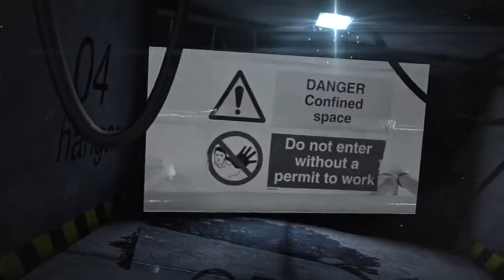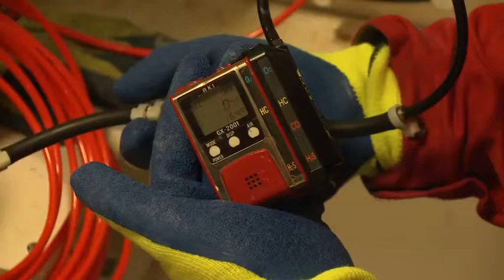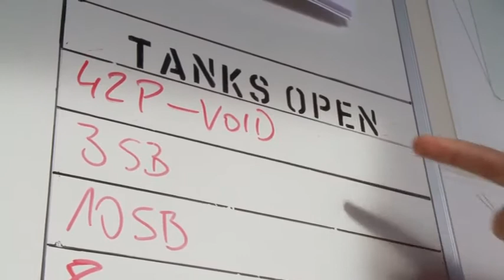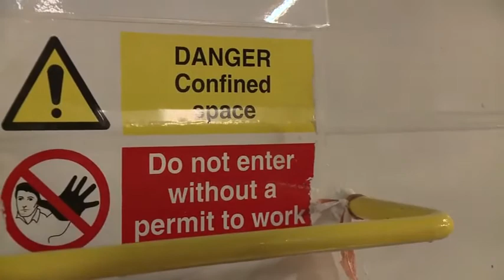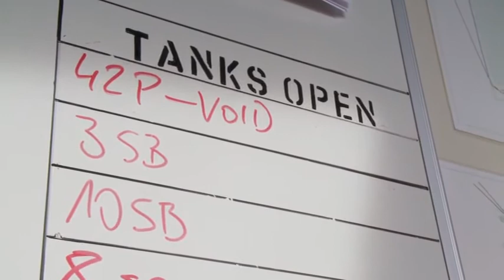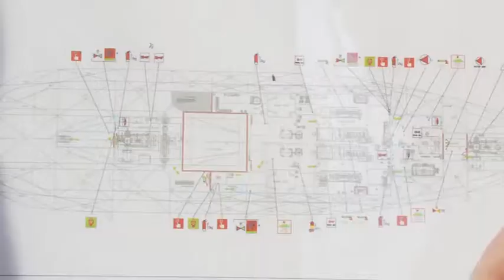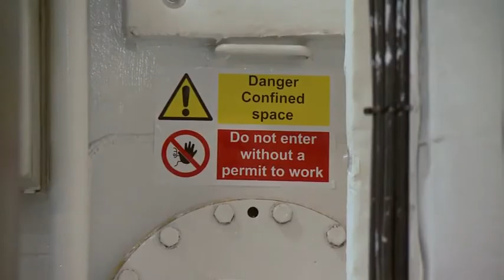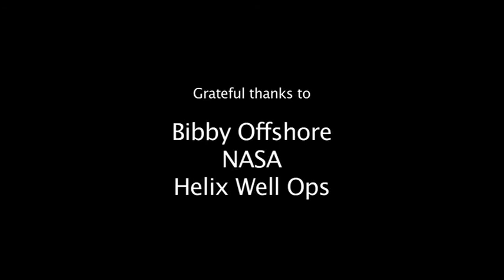Working in confined spaces – IMCA HSSE034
Confined space entry remains a very serious problem for the offshore oil and gas business, having caused a significant number of fatalities in recent years.

Education on confined spaces is of paramount importance, for shockingly, figures show that for every one who dies in a confined-space accident, two more die trying to rescue them. Work in confined and enclosed spaces has a greater likelihood of causing fatalities, severe injuries and illness than any other type of work on board a ship or marine installation.

This IMCA video has been developed help raise awareness of the need for safety awareness in dealing with work in confined spaces. It covers some of the many and varied types of confined spaces found in marine and offshore workplaces - some of which may not be obvious. It includes some pointers towards proper safety procedures and risk assessments essential for dealing with confined space entry, as well as covering some real-life case studies to illustrate and demonstrate lessons learnt.

This video was produced by IMCA's HSSE Committee and forms part of its Safety Promotional Materials, available It was originally produced as a DVD.